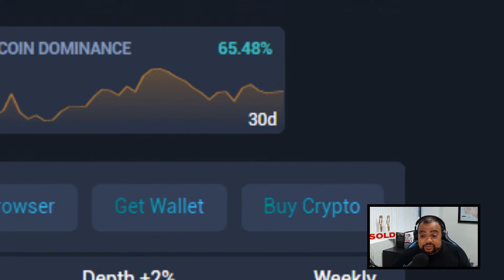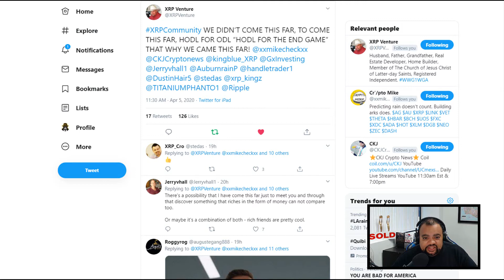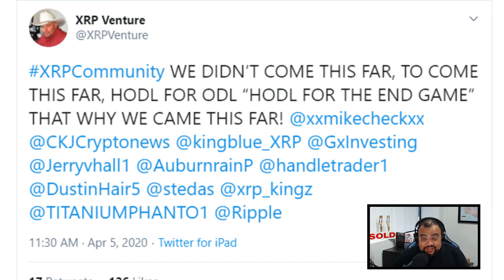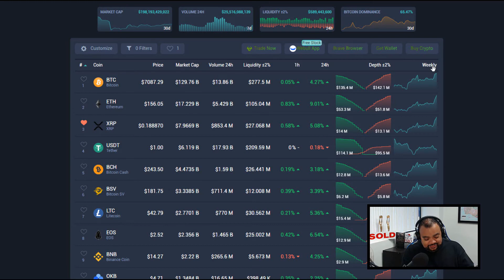The XRP Agent:"HODL FOR THE END GAME"-XRP Venture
"HODL FOR THE END GAME"-XRP Venture
🎉Public Announcement🎉 I will delete any comments that leaves email addresses or websites this video channel is for informational and entertainment purposes only I will delete any message I feel unsafe to my viewers.